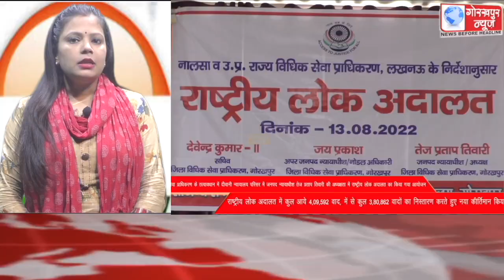GORAKHPUR NEWS Headlines 13-08-2022